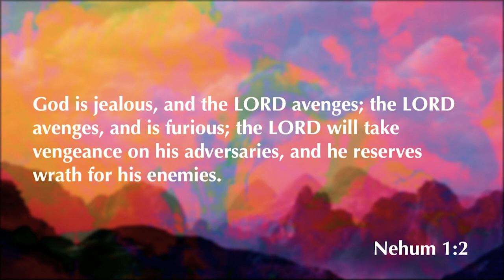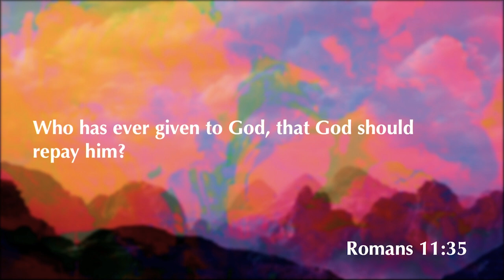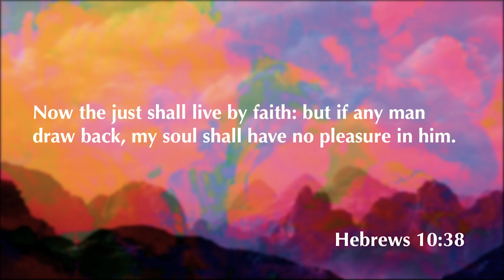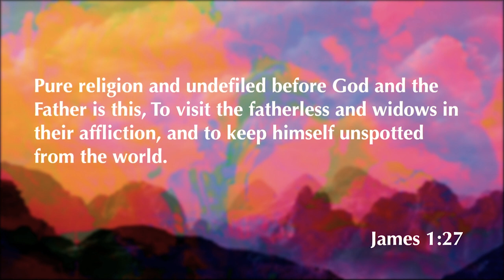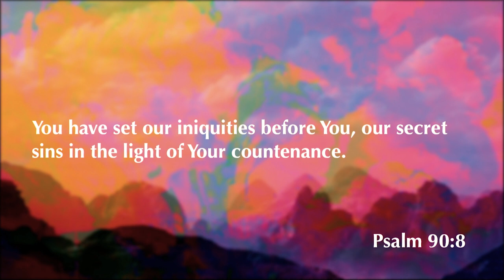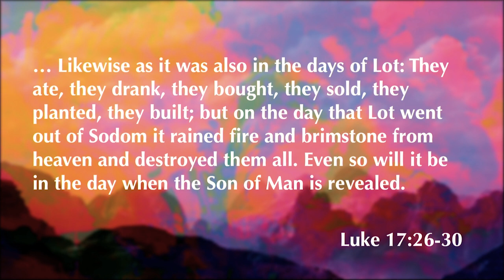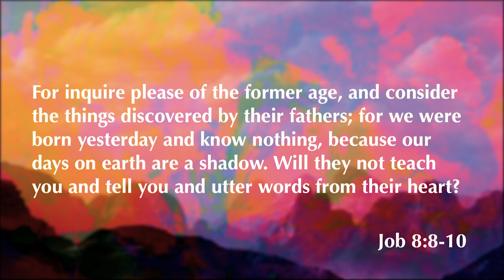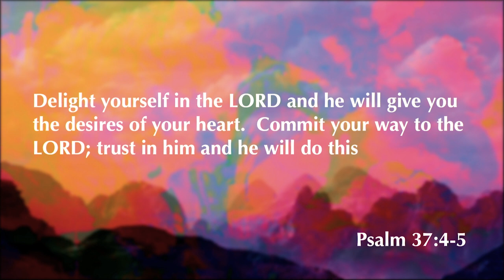Job 22 | Is Not Your Wickedness Great | 2.24.21